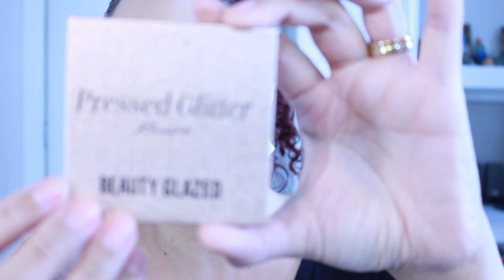Testanto paletinha de glitter prensada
o vídeo de hoje é testando paletinha de glitter prensado.

Quer mandar algo para resenha ou para as meninas conhecerem?
só me mandar um email.

Vídeo que podem te interessar